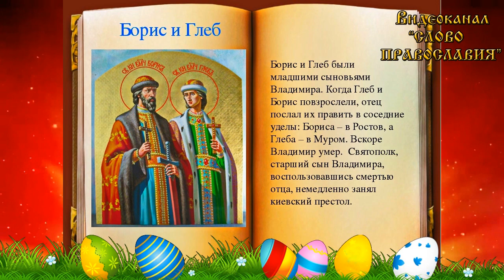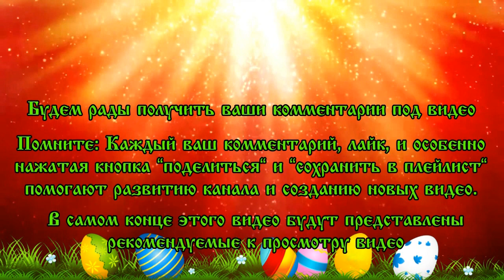15 мая Житие князей Бориса и Глеба (аудио с иконами)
15 мая Житие князей Бориса и Глеба (аудио с иконами)
Читает Игорь Санин.

Святой Серафим Саровский моли Бога о Нас!
Красивое чтение и Красивое оформление Молитвы. (15 января память святого Серафима Саровского)
Пожалуй самая красивая аудио Молитва Святому Серафиму Саровскому из тех что есть на просторах youtube.
В Молитве присутствует текст.
Молитва Преподобному Серафиму Саровскому чудотворцу (Красивая Молитва с Текстом и 93 Иконами).

Молитва – это хвалебное песнопение в адрес Господа, Богородицы или святых.
Молитва – это молитва. Как и любая другая молитва, Молитва является диалогом молящегося и святого Серафима Саровского   в данном случае.

Необходимо помнить, что иконы или святые не «специализируются» в каких-то конкретных областях. Будет правильно, когда человек обращается с верой в силу Божию, а не в силу этой иконы, этого святого или молитвы.

В Видео поет Церковный Хор Свято-Екатериниского мужского монастыря, город Видное Московской области.
В видео есть красивые иконы  Серафима Саровского
Красивое церковное пение (молитва Преподобному Серафиму Саровскому чудотворцу)
Какой сегодня церковный праздник?
Православный праздник: Память преподобного Серафима Саровского . (православие).
Христианские песни и христианская музыка особо проникновенны и красивы. Убедиться в этом можно послушав это аудио Молитва Преподобному Серафиму Саровскому чудотворцу.

In this video you can hear the Church choir Is Orthodox Christian songs (В этом видео можно услышать церковный хор. Это православные христианские песни)

• Слушайте музыку в новом приложении.
• Слушайте любимые композиции без перерывов на рекламу.
• Скачивайте отдельные треки и плейлисты, чтобы слушать их без подключения к Интернету.
• Слушайте музыку во время работы с другими приложениями или когда экран телефона выключен.
YouTube Originals
• Смотрите эксклюзивные фильмы и сериалы с участием звезд.
YouTube Детям
• Смотрите видео в приложении без рекламы и офлайн.
YouTube Гейминг
• Смотрите ролики без рекламы, в фоновом режиме и без доступа к Интернету.
Google Play Музыка
• Пользуйтесь возможностями сервиса без дополнительной платы.

Житие Бориса и Глеба